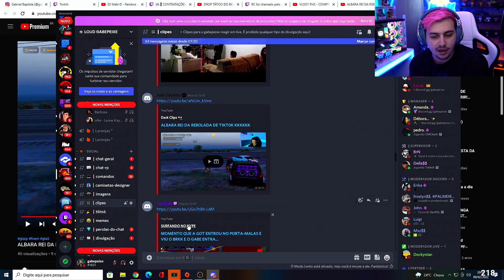ALBARA E BIRO SENDO OPRIMID0 PELO GABE KKKKKK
Bem vindo ao canal CASTELO CLIPS

CASO NÃO GOSTE DE ALGUM CLIP SEU EM ALGUNS DE MEUS VIDEOS, ENTRE EM CONTATO COMIGO QUE LOGO SERÁ REMOVIDO

Aqui você vai ver:

- Melhores momentos dos streamers
- Muitos Clips
- Tente não rir
- Compilados